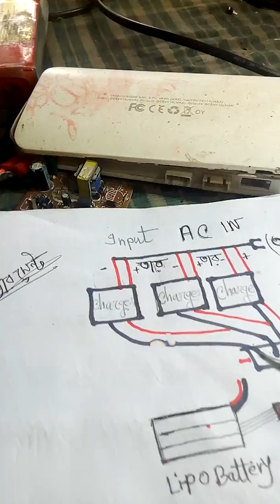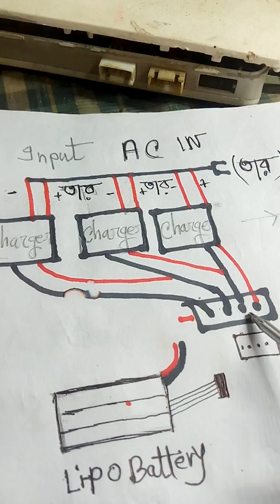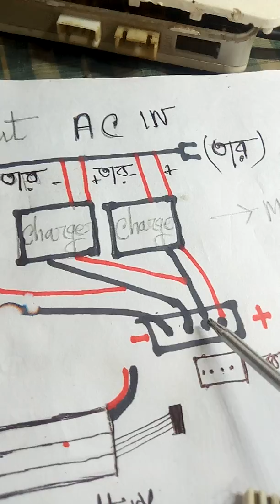how to make lepo battery charger...